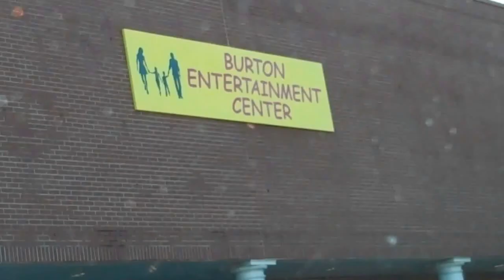Kailyn's 3rd Birthday party in Belton,SC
Her papa Jimmy videoed this..